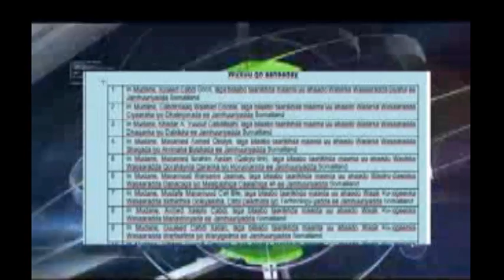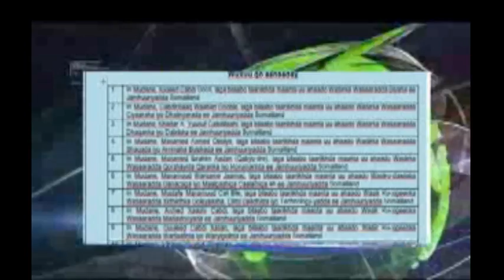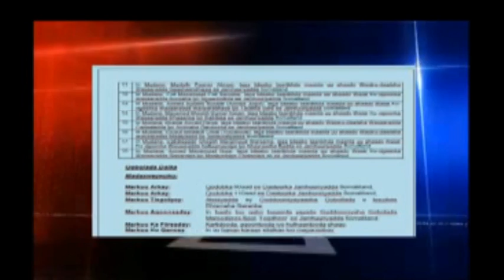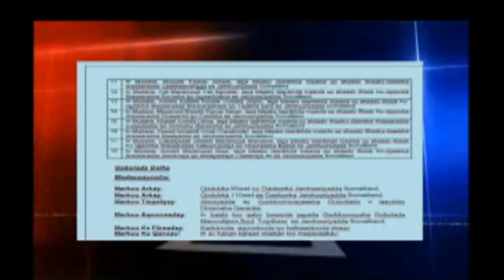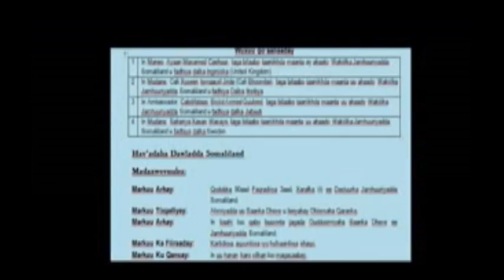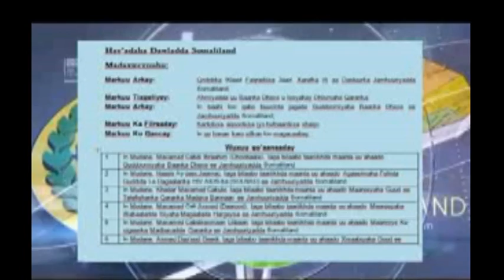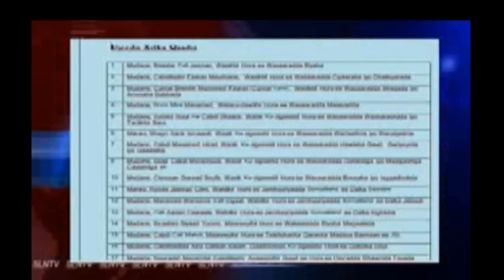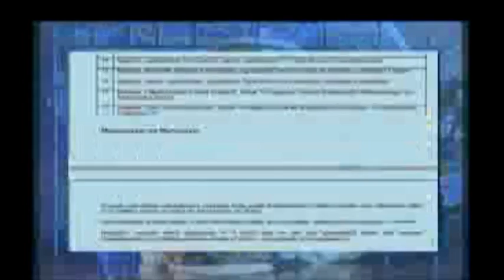MADAXWEYNAHA SOMALILAND OO ISKU SHAANDHAYNTII UGU WEYNAYD KU SAMEEYAY XUKUUMADIISA